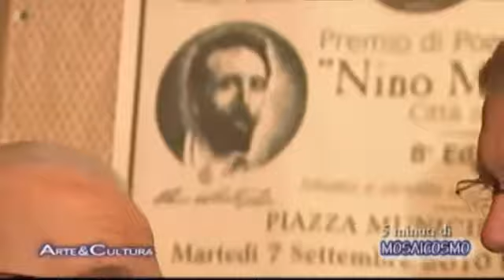28 - Mosaicosmo 61 con Nino Agnello a cura di Tommaso Romano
Mosaicosmo 61 con Nino Agnello a cura di Tommaso Romano